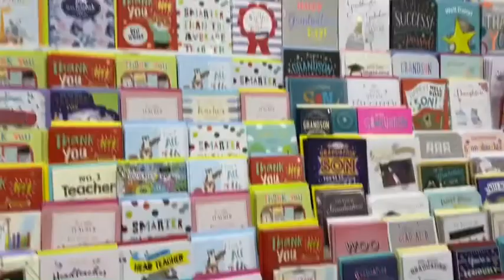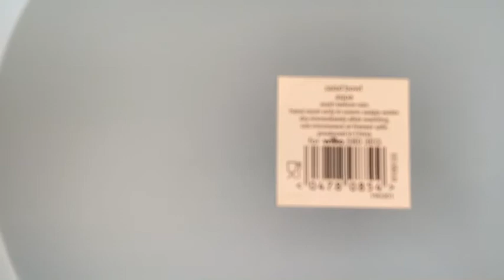Friday wilko teke ki kinlam Blog 29.